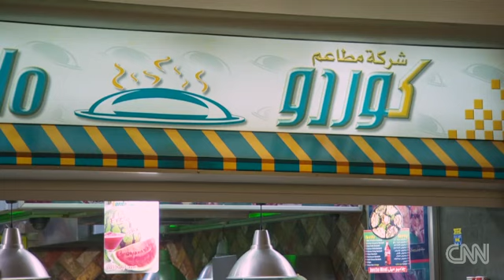Obesity in Kuwait - World's Fattest People???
Watch out America, you have competition for the World's Fattest People. Get out to your local KFC or McDonald's ASAP!!